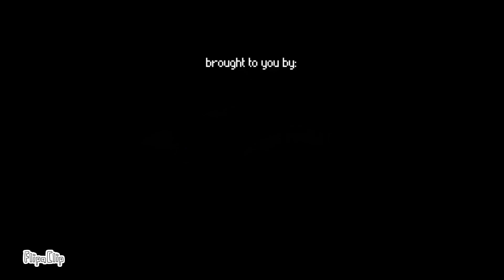The Pixel a Flipaclip Contest level 2 (animated by me)